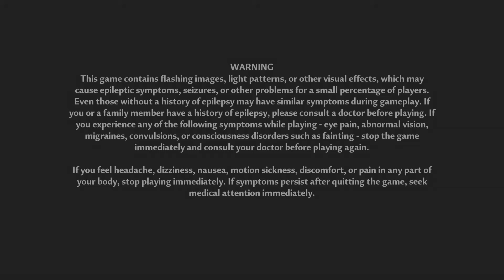Tower of Fantasy A story about Aika Suzuki Part 24